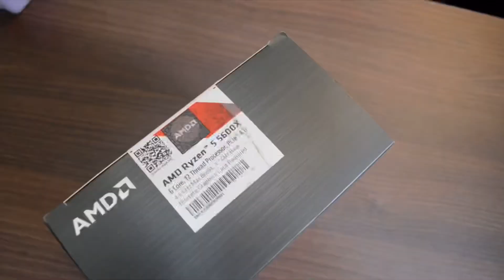1 lakh 45 thousand pc build with benchmarks